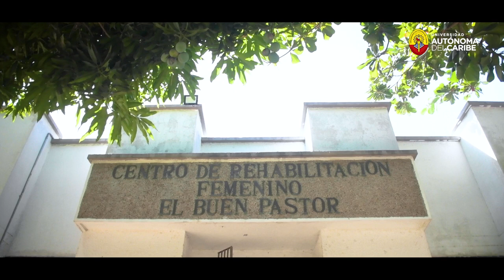¡Seguimos transformando vidas a través de la ciencia y el progreso! ✨📚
Capacitamos y certificamos a más de 70 mujeres privadas de la libertad y pospenadas del Centro de Rehabilitación El Buen Pastor, mediante nuestro programa de Diseño de Modas, la Oficina de Extensión, Fundación Esperanza Tejiendo Hilos de Fe y la Alcaldía Distrital de Barranquilla.